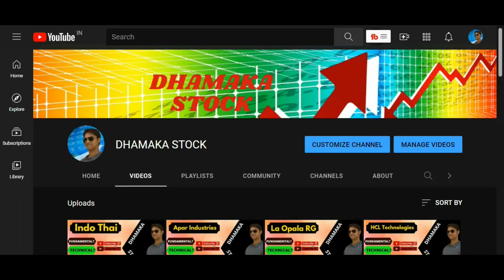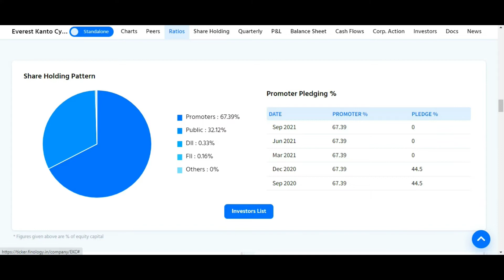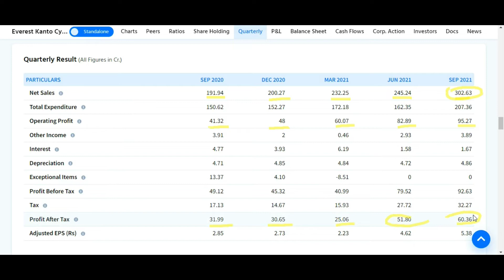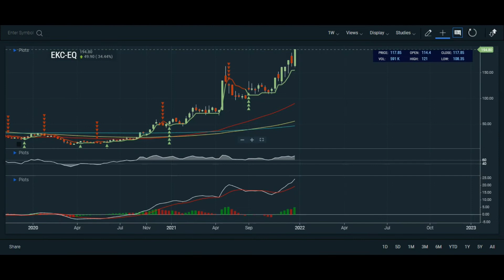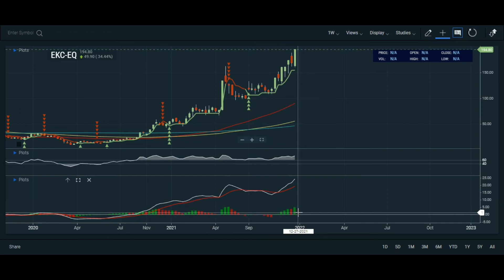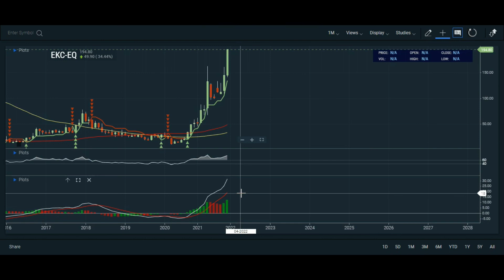EKC STOCK ANALYSIS ON 22.12.21 | EKC SHARE ANALYSIS | EKC SHARE LATEST NEWS | EKC SHARE PRICE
Topic Covered:
KAPSTON FACILITIES  Share Latest News
KAPSTON FACILITIES  Share Technical Analysis
KAPSTON FACILITIES  Share Fundamental Analysis
KAPSTON FACILITIES  Share Sale Or Buy or Hold